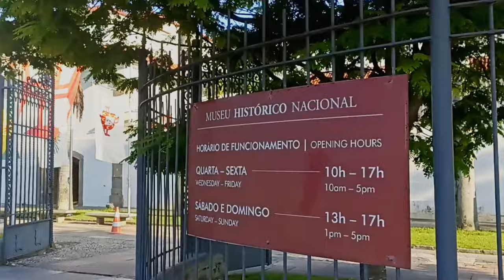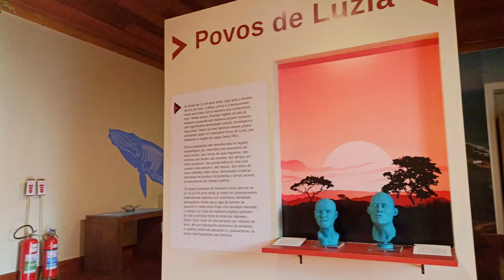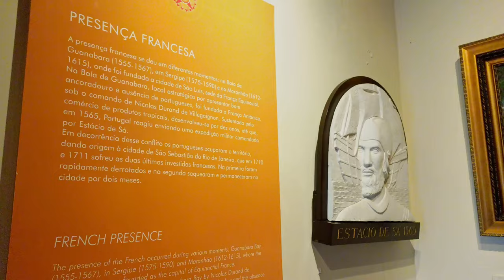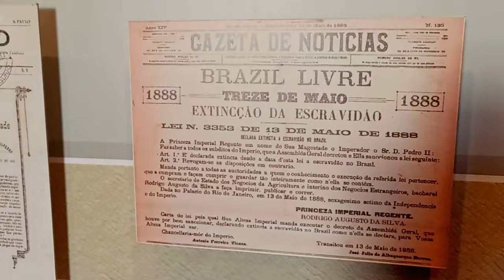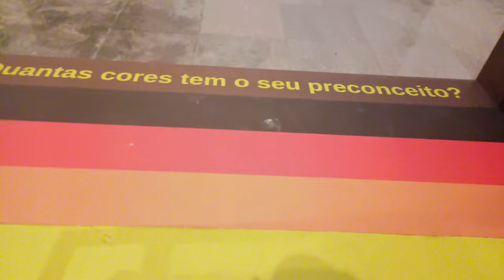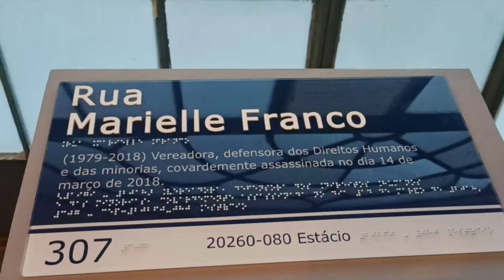Museu Histórico Nacional | Museu da História do Brasil no Rio de Janeiro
O Museu Histórico Nacional é um museu centenário e um dos mais importantes museus do Brasil. Sua visita é imperdível. Com mais de 300 mil acervos, ele nos retrata história do Brasil dês da pré história até os tempos atuais.
Com uma abordagem fascinante, esse museu é gratuito, no centro da cidade consegue agradar família toda.

Mais informações no vídeo! Qualquer dúvida, sinta-se à vontade para perguntar nos comentários.

Já conhece esse museu?
Eu tenho uma playlist completa de vários museus só Rio

O Viaja Preta também é Agencia de Viagem, especialista na cidade maravilhosa!